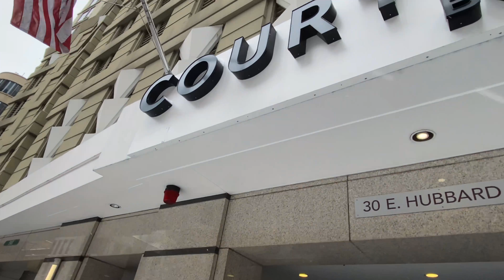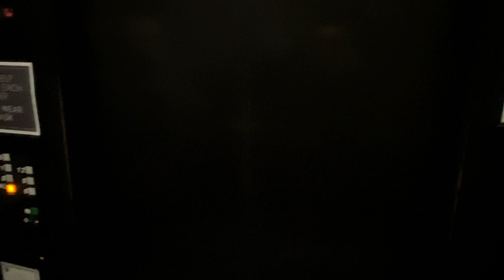COURTYARD MARRIOTT CHICAGO DOWNTOWN_RIVER NORTH HOTEL#hotel#chicago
One of the best hotels in Chicago, IL. Take a took at Courtyard Marriott River North/Downtown during this pandemic.